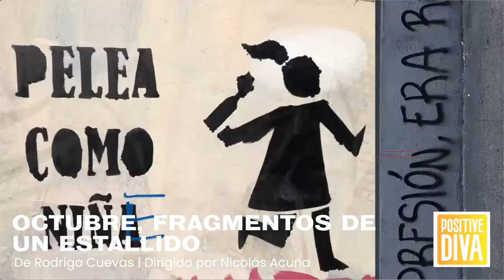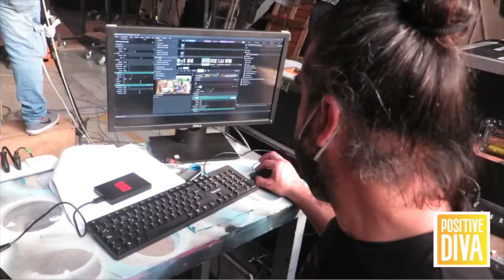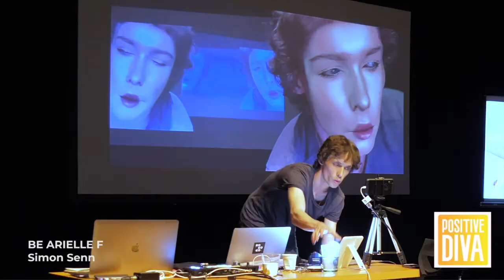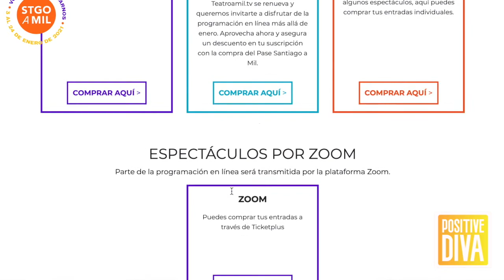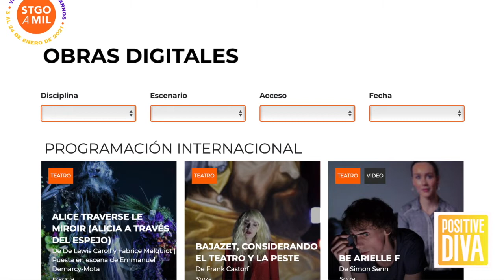Santiago a Mil que se viene este mes y donde verlo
3 al 24 DE ENERO comenzará de forma digital y presencials el FESTIVAL SANTIAGO A XXVIII La vigésima octava versión del Festival Internacional Santiago a Mil dará inicio su temporada estival con&nbsp; una modalidad de escenarios digitales por Teatroamil.tv asi como por Zoom, los espectadores podrán disfrutar de la programación por TV y radio.

Un total de más de 150 espectáculos de 19 países componen una destacada programación.

Como todos los años, el Festival Santiago a Mil parte este 3 de enero en memoria de Andrés Pérez, celebrando el Día del Patrimonio del Teatro las personas podrán acceder a la programación nacional e internacional a través de la página web Teatroamil.tv, por radio Bio-Bio, La cadena de televisión TVN, a su vez habrá actividades via Facebook Live y la ciudad se iluminará bajo proyecciones en los edificios emblemáticos  de Santiago estas transmisiones en vivo tendrán lugar Por la noche, a las 21.40 horas este 3 de enero lo hará en las torres de San Borja, y el Espíritu del agua  del reconocido colectivo Delight Lab.

la programación de 31 minutos: Don Quijote será transmitida por la cadena televisiva TVN A las 18.00h. Juan Carlos Bodoque, Tulio Triviño, Juanin Juan Harry y Patana, vuelven para adaptar la obra de Cervantes en una parodia teatral pensada para toda la familia Una semana después, el domingo 10, lo hará también con una función especial para Antof. A Mil por las pantallas de Teatroamil.tv.